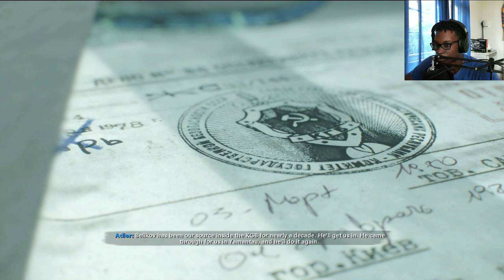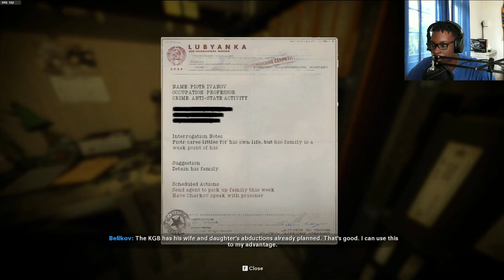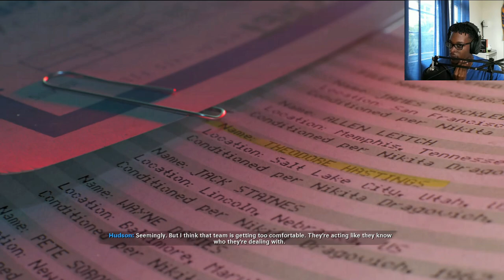Call of Duty Black Ops Cold War || Part Four || Campaign Walkthrough Gamplay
I have been waiting for MONTHS for the New Call of Duty Black Ops Cold War and I FINALLY got to play it.  This is my fourth part of the New Campaign Walkthrough Gameplay.  My goal is to be one of the first Caribbean Youtubers and Streamers to make it. I cannot do that without your help. Thank you for rocking with me.